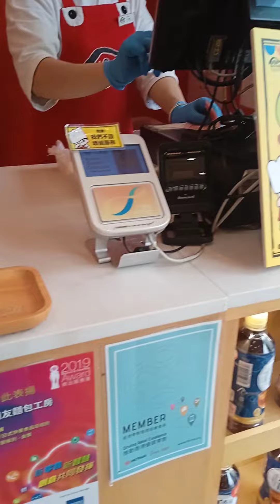MGA pre tabi nagmMadali po ako